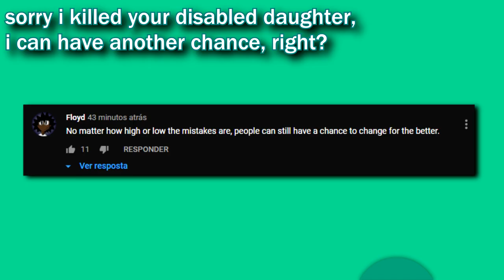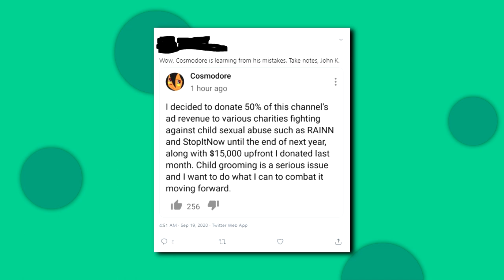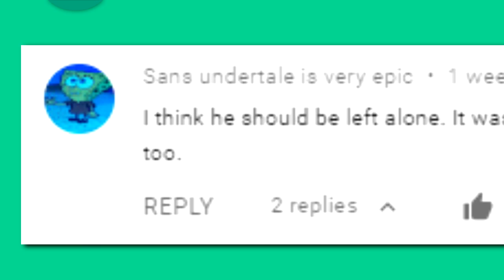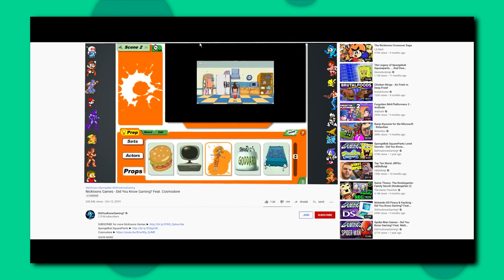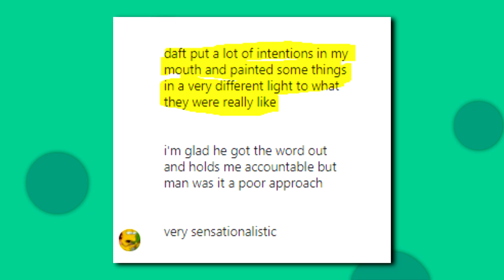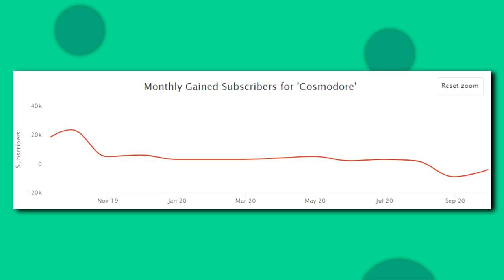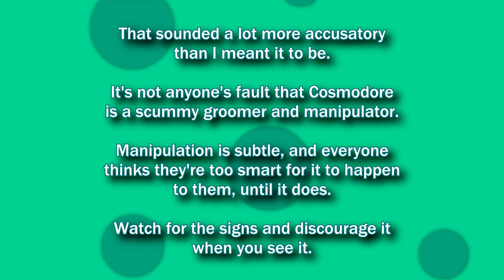Cosmodore Hasn't Changed [exclusive DMs + info]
George gets a job at Elaine's office and gets involved with the cleaning woman. Elaine's boyfriend is a recovering alcoholic who falls off the wagon because of Jerry's carelessness. George buys Elaine a marked-down cashmere sweater.